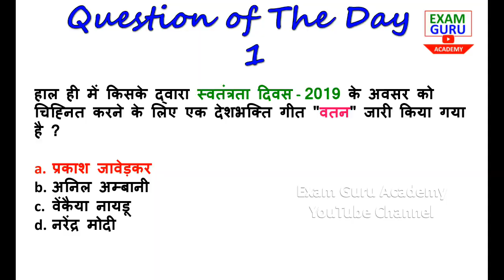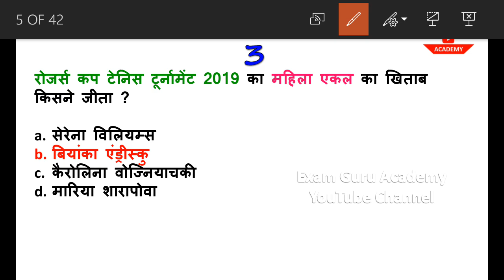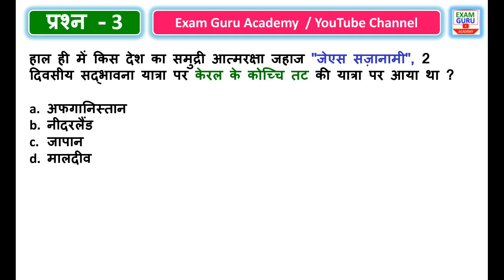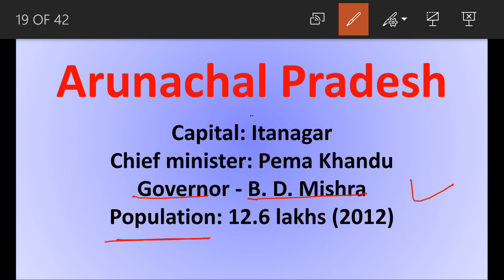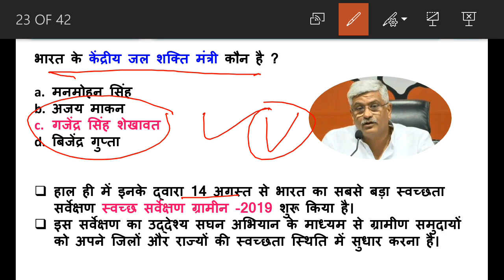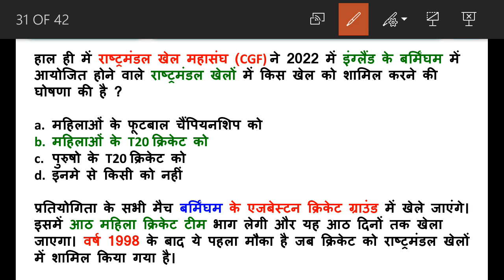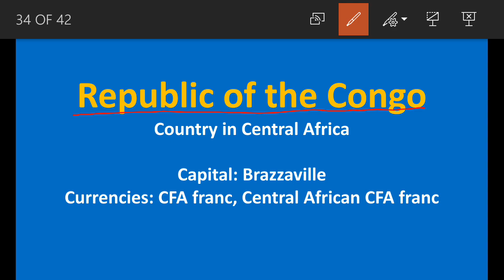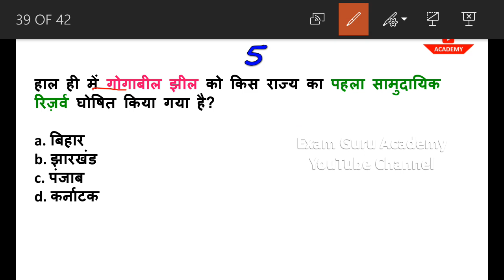16 August 2019 Daily Current Affairs MCQ | UPSC PCS,SSC, BANK,RAILWAY, POLICE , NVS , KVS